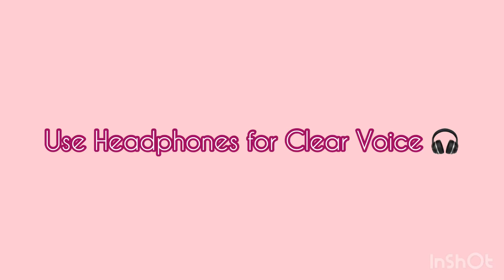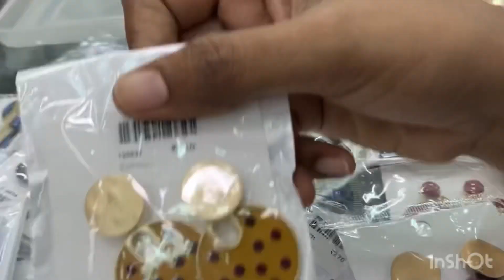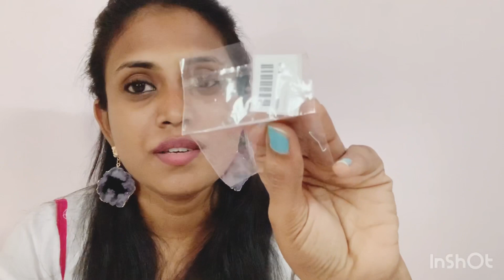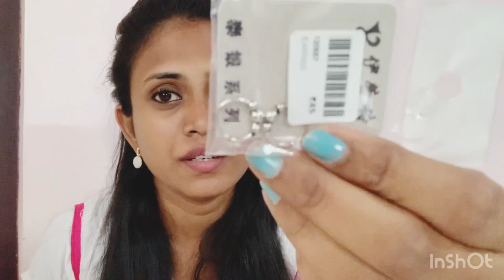Earring Shopping Haul price starts 18rp @salem | Shopping Haul in Tamil | Earring ஷாப்பிங்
Bharathi Jewelery
Reliance Mall
Salem